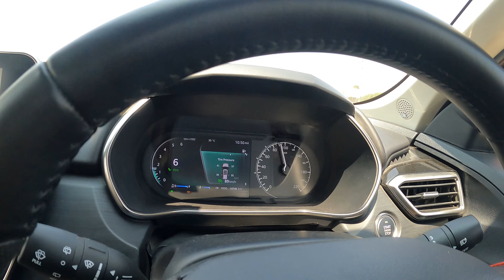tata safari steering ...my experience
safari driving experience on highway. steering issue.